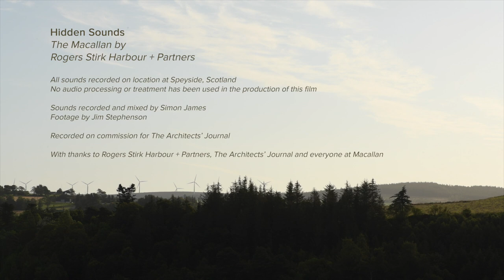Hidden Sounds: The Macallan Distillery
A collaboration with sound artist Simon James. Working with a range of recording devices, Simon created a soundscape from the noises of The Macallan Distillery in Speyside, Scotland by Rogers Stirk Harbour + Partners.